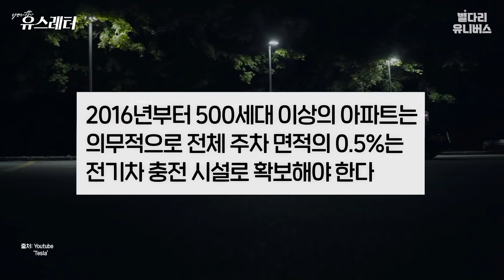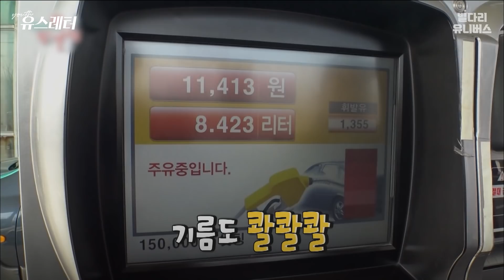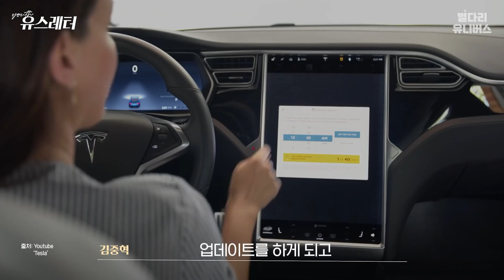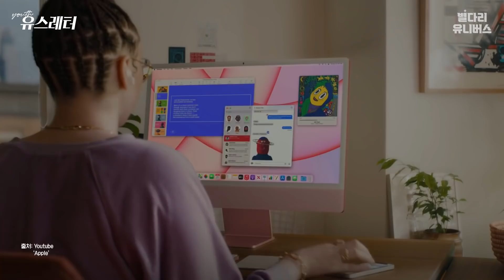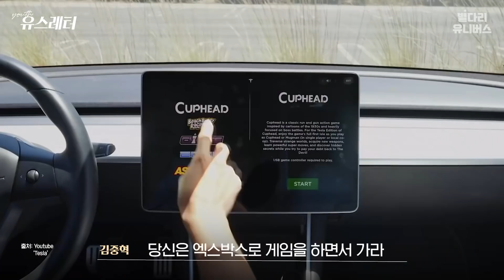휘발유 차? 안 팝니다. 2035년 한국, 내연차의 종말ㅣ파비앙&김중혁의 유스레터 EP.11 [ENG SUB]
너 아직도 휘발유 차 타니? 나는 전기차 탄다!😏

다들 왜 전기차로 바꾸나 했더니!!
앞으로는 휘발유 차를 못 타게 된다고?😲
그럼 지금 내 차는 어떻게 되는 거야??

[유스레터]와 함께 다가올 '전기차 시대'를 준비해보자!

유스레터 11번째 이야기.
2MC와 자동차 전문가 "모카 김한용" 함께 합니다! 모두 많관부~👽

*이 콘텐츠는 단 한 점의 광고도 포함하고 있지 않습니다.
광고주분들 연락을 기다리고 있습니다. (꾸벅)

00:00 인트로
01:29 전기차는 충전이 불편하다?
03:07 2035 서울, 휘발유 차 등록 금지
04:46 테슬라는 달리는 스마트폰?
06:21 전기차에 들어가는 배터리 개수는?
07:20 현대 아이오닉 VS 테슬라
09:21 차량용 반도체 왜 부족하지?
10:41 배터리를 자체 생산하는 자동차 회사들
12:01 공모주 청약 SKIET, 전기차 관련주가 맞나?
12:50 전기차, 과연 친환경일까?
13:56 MOCAR 김한용이 강력 추천하는 전기차